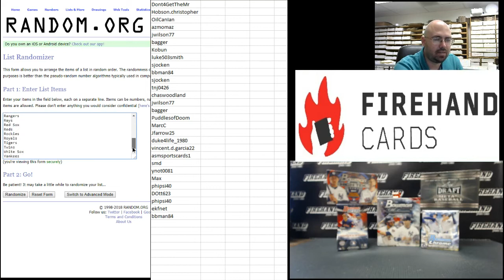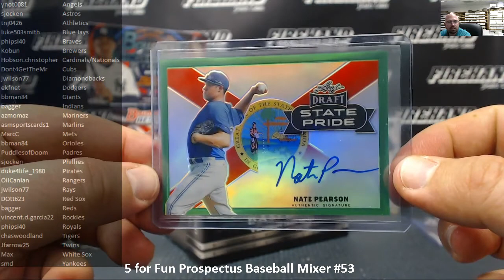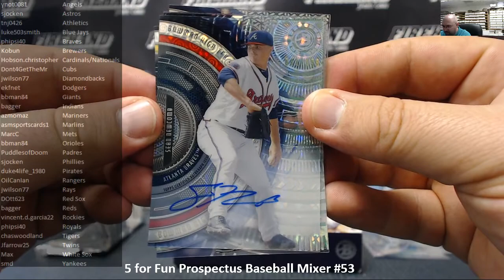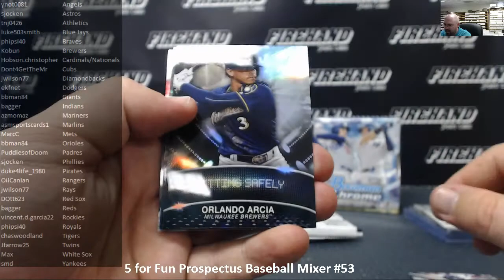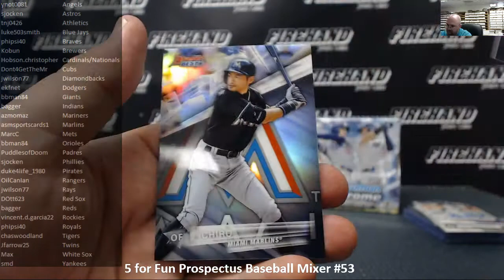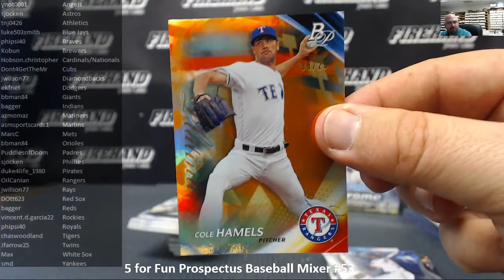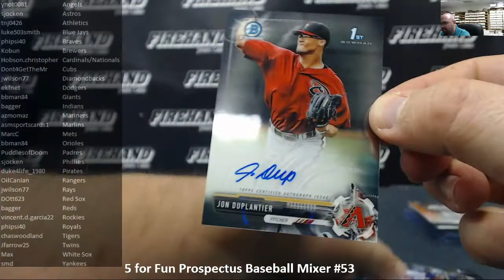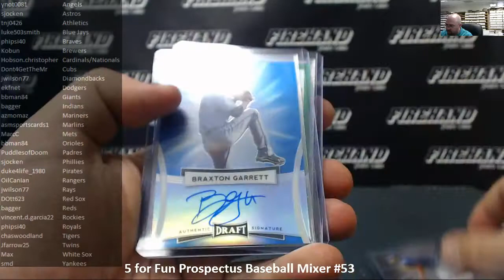4/9/2018 5 for Fun Prospectus Baseball Mixer #53